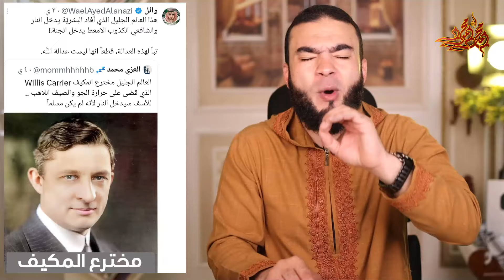إختراع جهاز التكيف بين ويليس كارير والإمام الشافعي .!؟